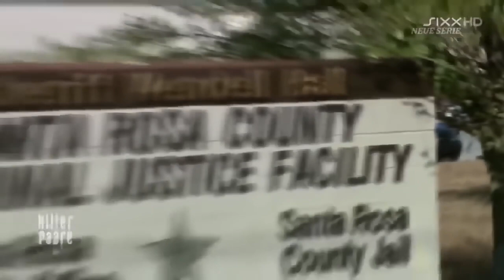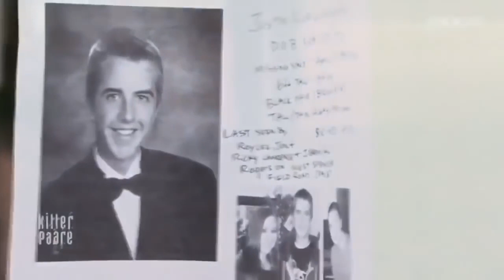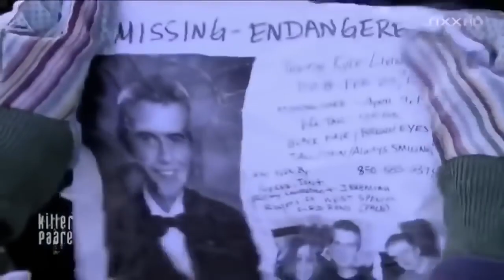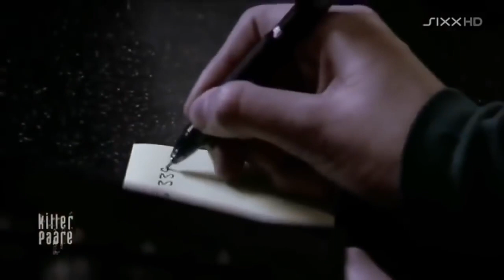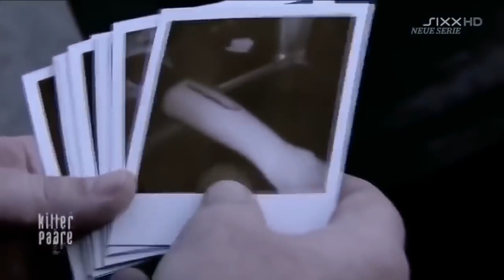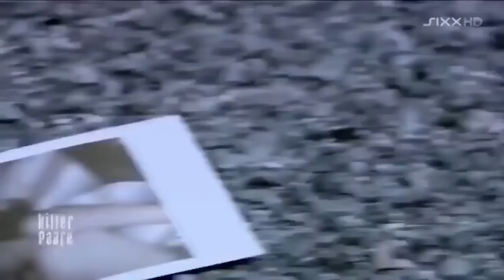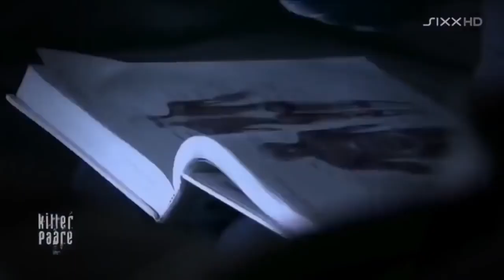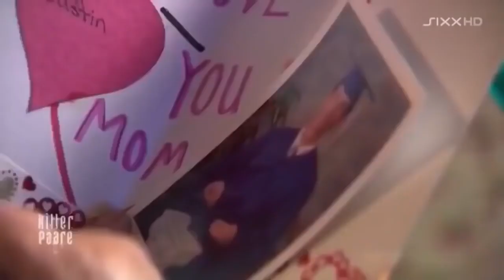Killer - Das Leben als Mörder - Dokumentation 2019 HD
Werfen wir gemeinsam einen Blick in das unheimliche Leben eines Mörders und seinen Alltag..

Quelle: Planeta Dokumentaria